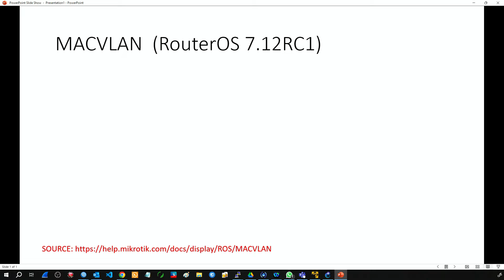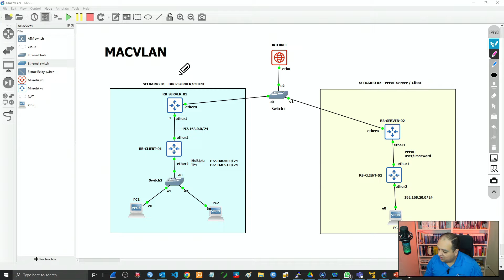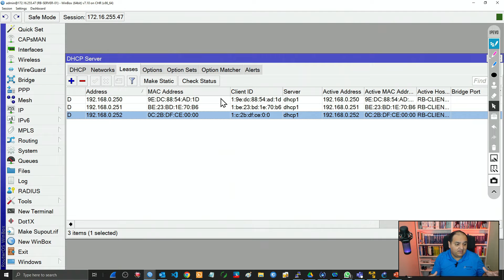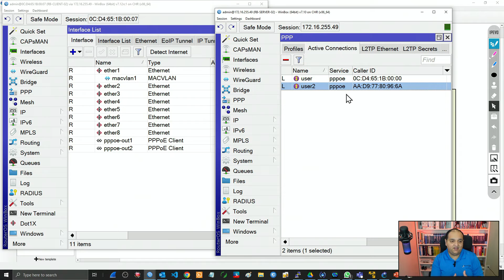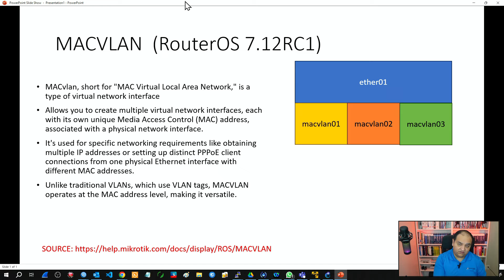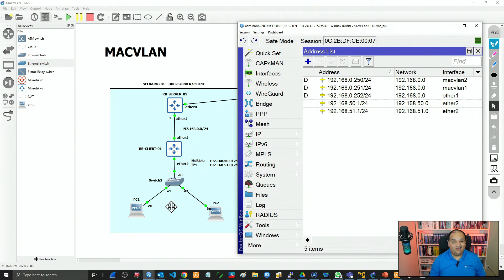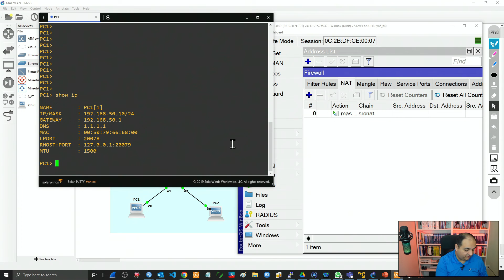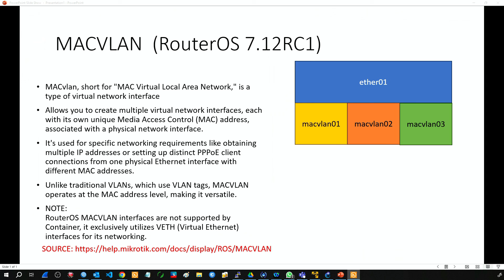MACVLAN Mikrotik - Multiple MACs, One Interface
Discover the power of MACVLAN on MikroTik routers in our latest video tutorial! 🚀

In this comprehensive guide, we'll walk you through  MACVLAN, a new features available on routerOs 7.12RC1+n.
Learn how to create multiple virtual network interfaces, each with its own unique MAC address, and explore real-world use cases, including obtaining multiple IP addresses and setting up distinct PPPoE client connections.

Don't miss out on this opportunity to elevate your networking skills. 🌐💡

mikrotik
routeros 7
ospf
mtcna
mtcre
cybersecurity
routing
cloud computing
virtualization
switching
network automation